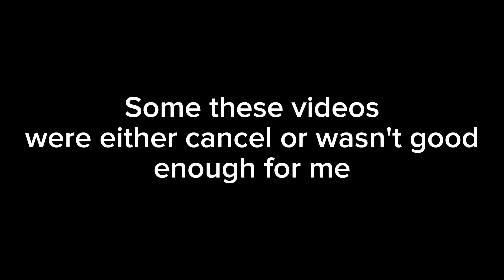Unpunished vídeos | army men